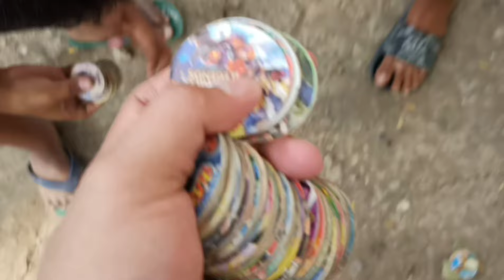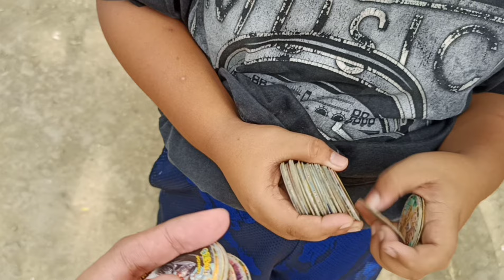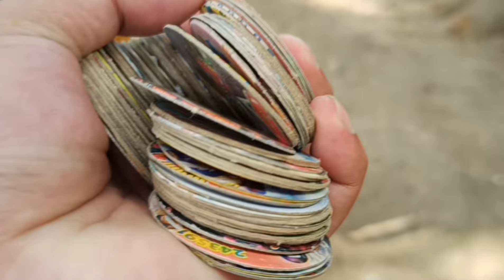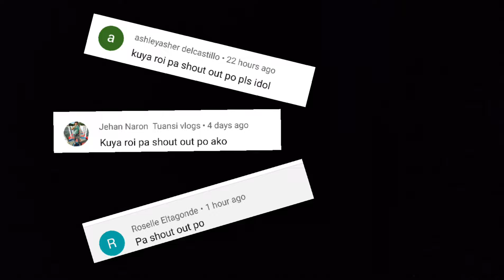PAANO MAG PALAGO NG POGS